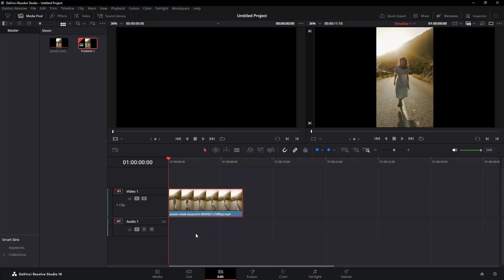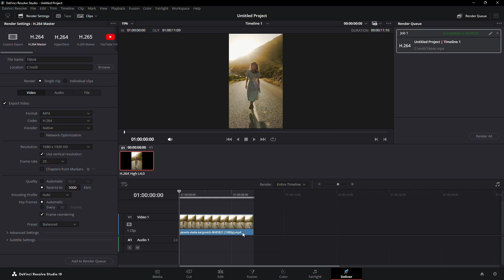Best Render Settings for TikTok in DaVinci Resolve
In this short tutorial I show you the best render settings for TikTok in DaVinci Resolve.